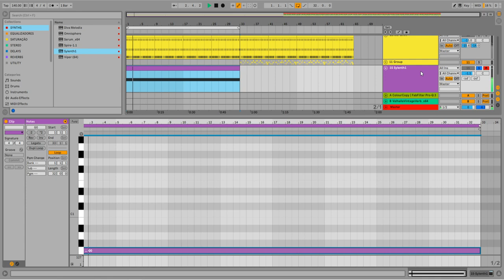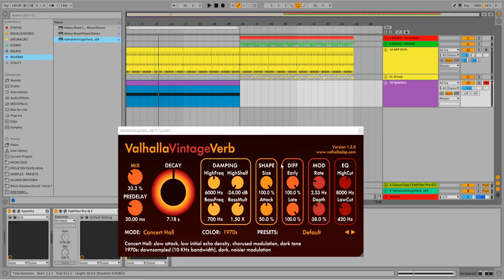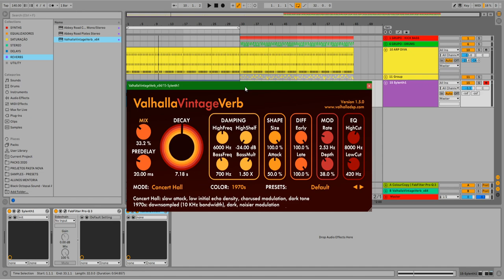Psytrance Sound-Design: Como Criar um HOV PAD [CINEMATIC SOUND]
Nesse vídeo o nosso professor Boneless vai te ensinar a criar um "HOV PAD" ou "CINEMATIC PAD" no VST Sylenth1.